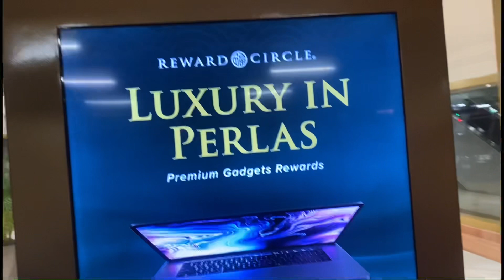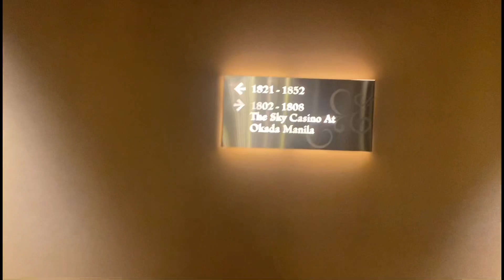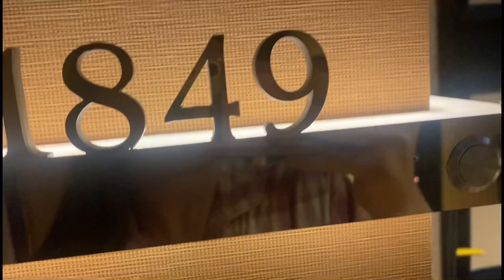Okada Hotel …THE BEST 👍